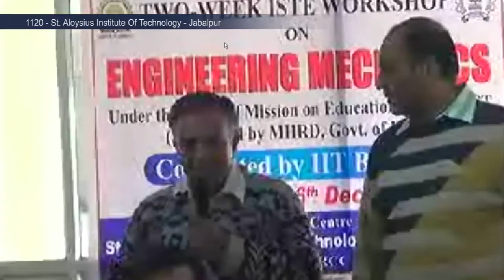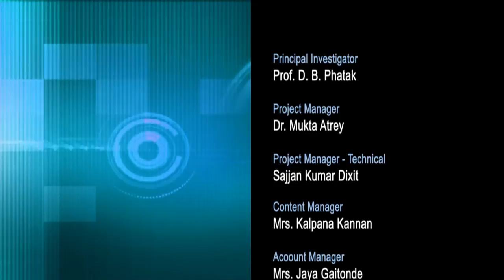EM M L22 Interaction Session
This is 22nd session of Engineering Mechanics workshop arranged for teachers. It was delivered by Prof. Mandar Inamdar and Prof. Sauvik Banerjee from IIT Bombay.

In this session they visited all the remote centers and Interact with them.